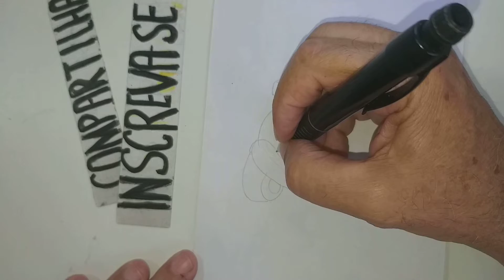Cartoon Car. Little Red Car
Achei que o grupo gostaria disso. Olá será que você poderia visitar meu canal. .São mais de 1300 desenhos. Os mais recentes são. Cartoon Car .
👈👈 Você também pode entrar para o meu grupo no Facebook e enviar desenhos. " Piores Desenhistas só aqui "